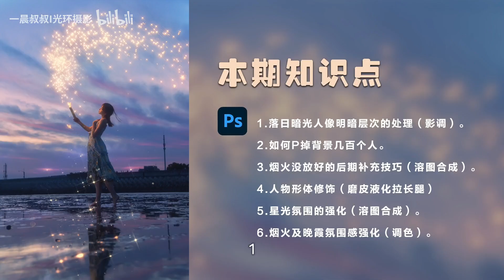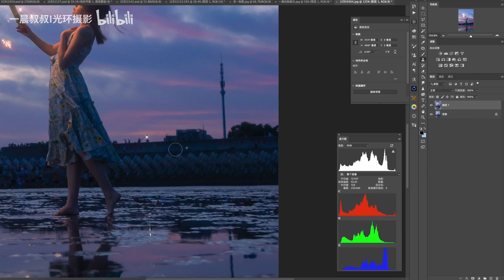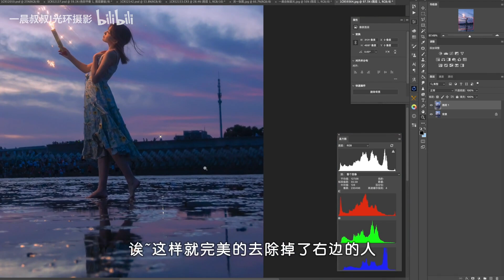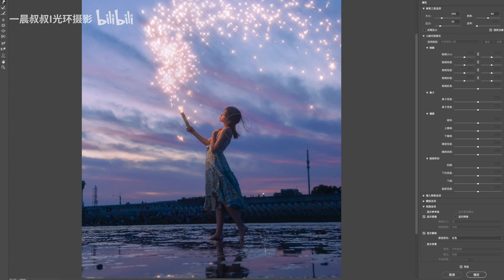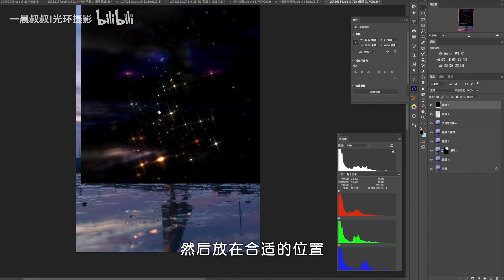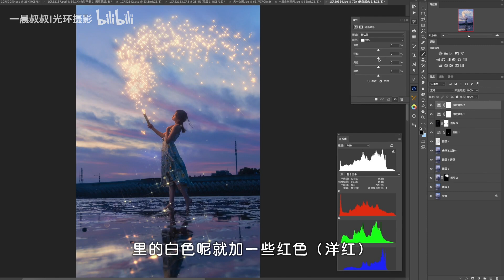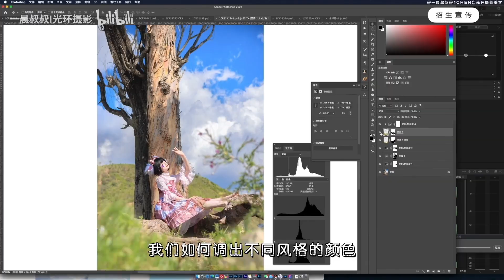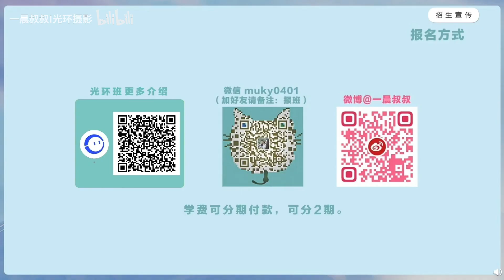【枯燥！】22 烟火人像后期修图调色攻略 附 原图及配套素材练习